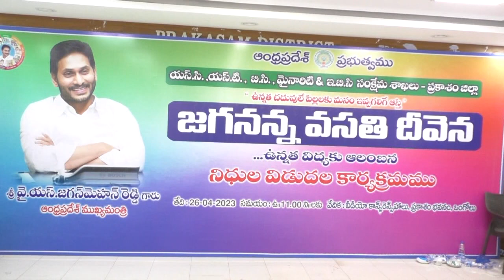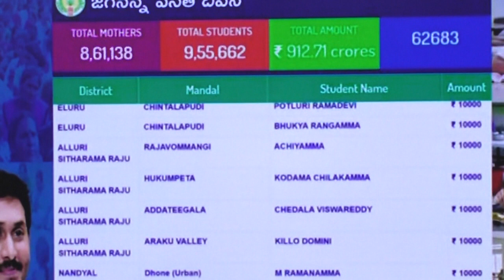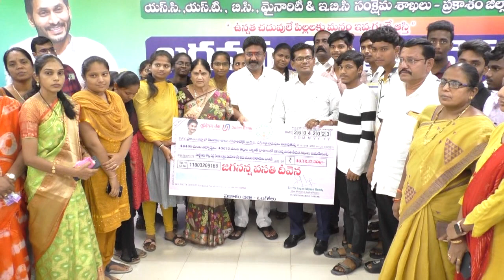26 04 2023 జగనన్న వసతి దీవెన కార్యక్రమంలో చెక్కు పంపిణీ చేస్తున్న రాష్ట్ర మంత్రి జిల్లా కలెక్టర్.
జగనన్న వసతి దీవెన కార్యక్రమంలో చెక్కు పంపిణీ చేస్తున్న రాష్ట్ర పురపాలక మరియు పట్టణాభివృద్ధి శాఖ మాత్యులు శ్రీ ఆదిమూలపు సురేష్ జిల్లా కలెక్టర్ శ్రీ ఏ ఎస్ దినేష్ కుమార్ జిల్లా పరిషత్ చైర్పర్సన్ శ్రీమతి బూచేపల్లి వెంకాయమ్మ గారు మరియు అధికారులు